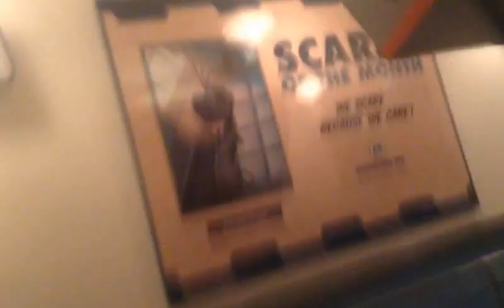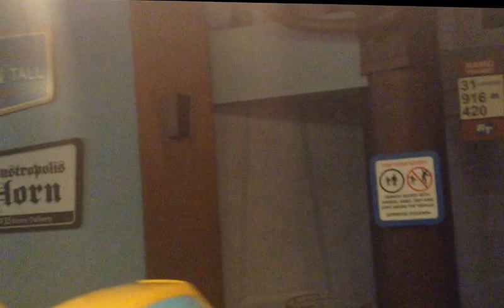Monster's Inc: Mike and Sully to the Rescue 2016 #8